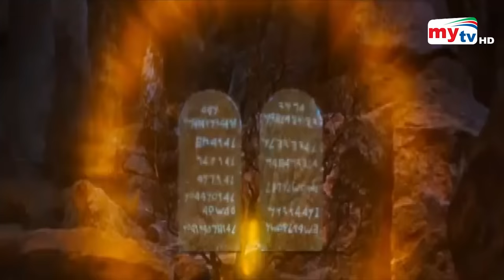আড়াই হাজার বছর আগের 'তাওরাত' ! | Original Torah | Bangla News | Mytv News